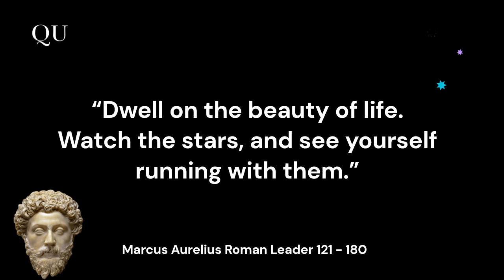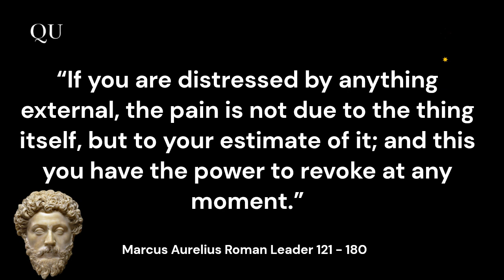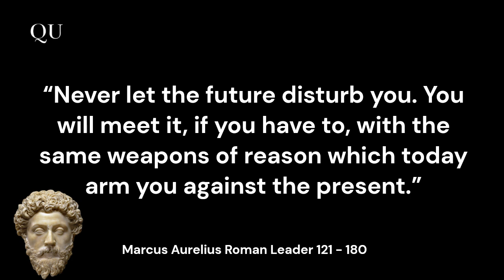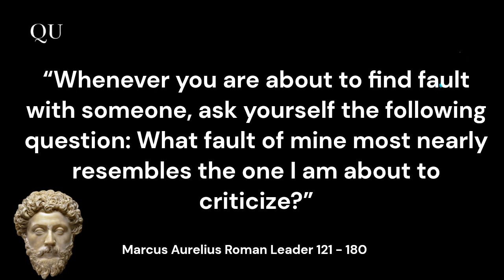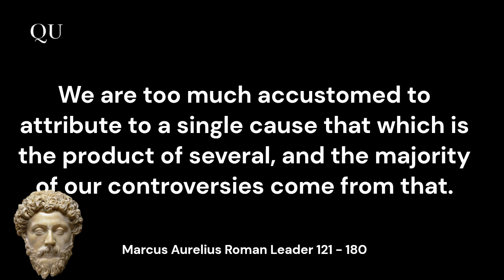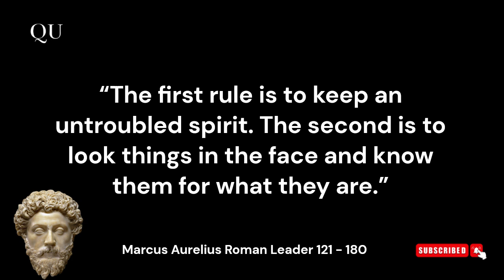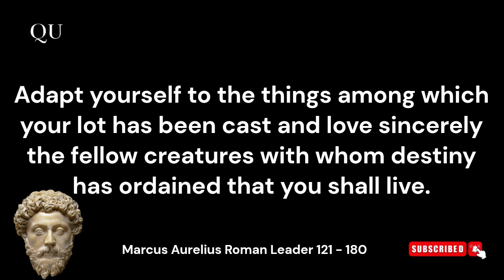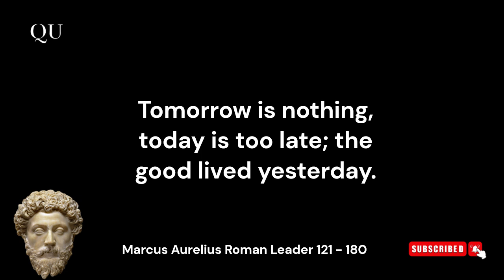📌 Marcus Aurelius quotes/Life changing Quotes#quotes#MarcusAurelius#Stocism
📌  Greatest life-changing Quotes/Marcus Aurelius Heart touching wise Quotes/Stoicism
    📌How Marcus Aurelius keeps calm stoic life lessons
     📌  Motivational quotes and life change lessons
       📌   Marcus Aurelius' stoic quotes that will improve your life
            📌  The most life-changing Marcus Aurelius quotes

   🍀🍀 Shall we meet Quotes that will change YOUR ALL LIFE?🍀🍀